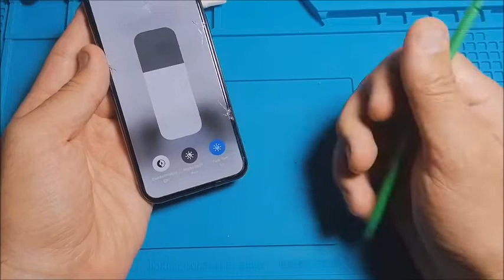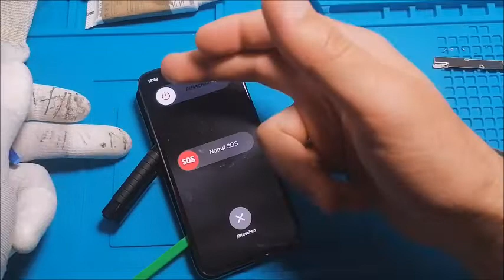iPhone X Display wechseln // Changing the iPhone X display // iPhone X ekranını değiştirme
REPARATUR IPHONE X ZUM NACHMACHEN